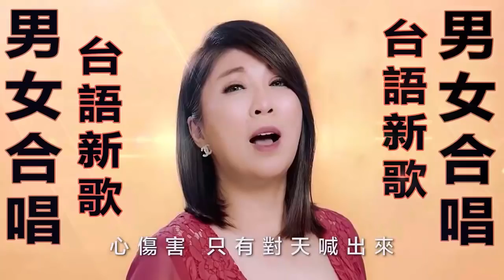豪記男女對唱好聽(男女合唱-台語新歌) 2018男女合唱流行歌曲 - ktv台語熱門男女合唱 + 男女合唱的闽南歌曲 ~ 休息聼台語歌 輕鬆愉快每一天 Taiwan Music Songs唱